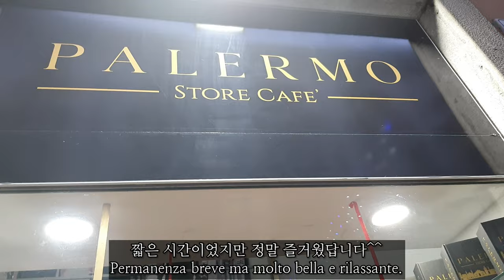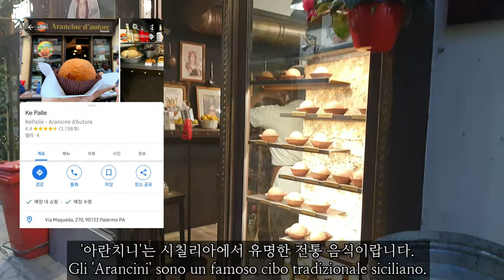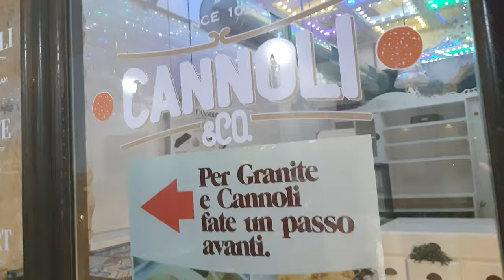🇮🇹 국제커플 크리스마스 Vlog | 시칠리아, 팔레르모 | Passeggiata Natalizia a Palermo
🇰🇷 메리 고모를 뵈러 크리스마스 전 주말에 팔레르모에 다녀왔습니다. 어제 영상을 올리고 싶었는데 4k 영상이라 시간이 엄청 많이 걸리더라구요.

즐거운 크리스마스🎄 보내셨길 바래요^^
일년 마무리 잘 하시길 바라겠습니다

🇮🇹 Siamo stati a Palermo nel fine settimana a trovare zia Mery. Volevo mettere ieri ma il file è troppo grande e ci è voluto molto tempo per caricarlo.